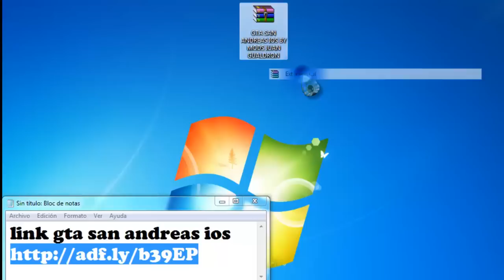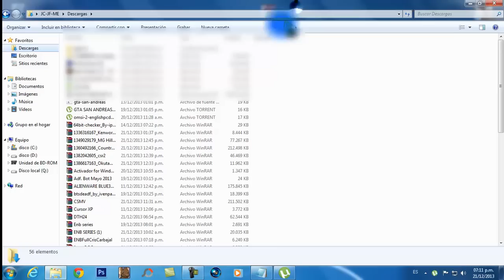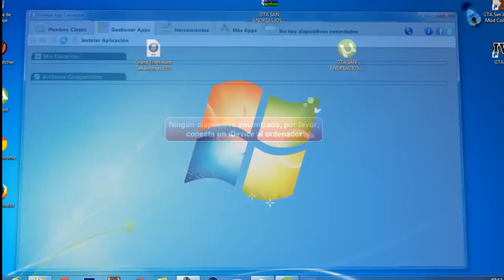como descargar e instalar gta san andreas vercion IOS gratis o para iphone / ipod / ipad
CLICK ABRIR

BUENO AMIGO AQUI LES DEJO
link gta san andreas ios
link ifunbox escojen el de su sistema operativo y lo decargan